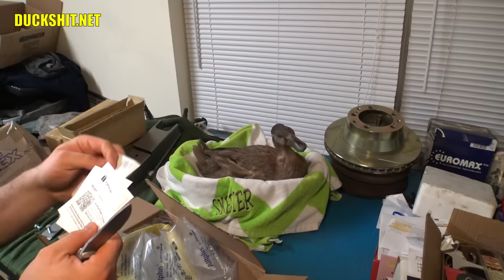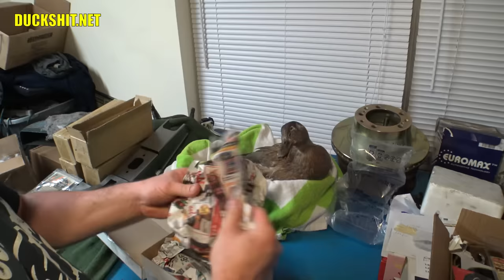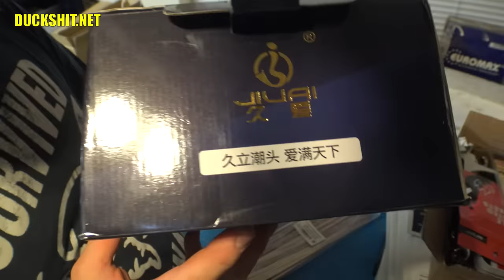MAIL CALL - IT GOT WEIRD! - CRAZIEST YET! - Mid Day Q&A - 67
1. MAIL CALL!
2. Things got VERY weird!
3. Craziest mail call yet!